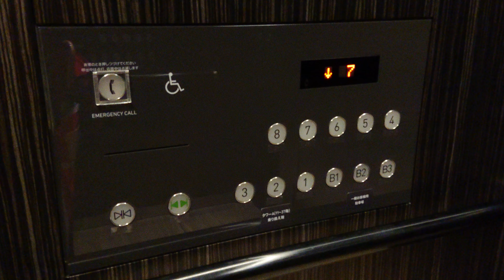【未更新】グランフロント大阪 福祉仕様 エレベータ（4K）